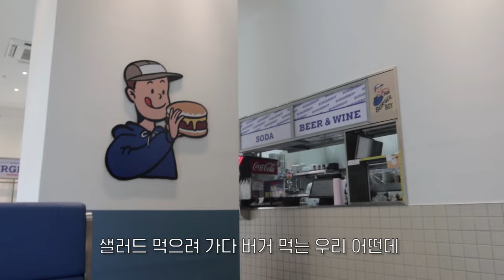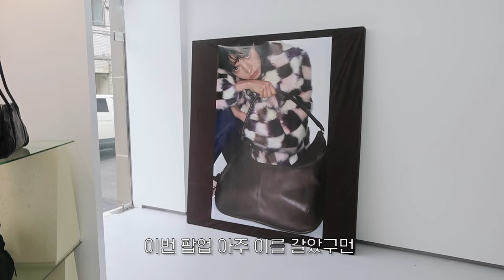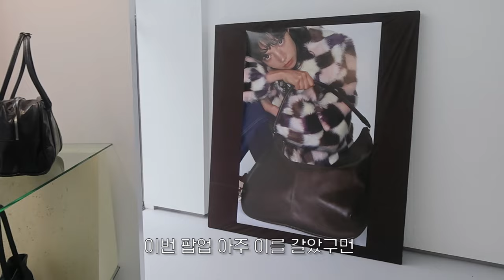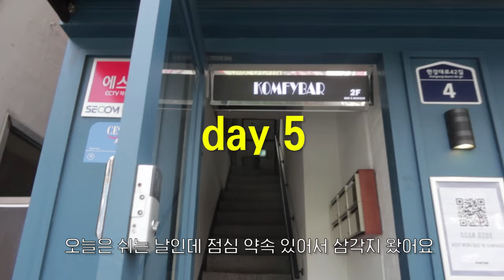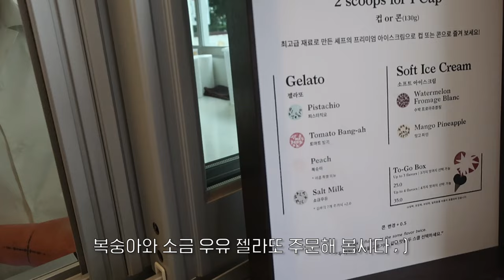OOTD vlog 가을 데일리룩! 언더스탠딩 신상 입기, 여밈과 쏘이르 팝업, 모노하, 뮤제드✴︎ 아우치 아이스크림, 빠르크 한남, 피자 맛집 컴피ㅣ9월 일상 브이로그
빠른 데일리룩을 구경하러 오세요♥

오늘은 8월 말에서 9월까지의 일상이에요!
요즘 하루에 행사도 많고
다양한 룩 입어볼 기회가 생겨서
여러분들에게 재밌는 영상 보여드리기 위해 고군분투 중이에요 ^,^
볼거리 가득한 영상 만들기 위해서
이번 주도 맛집, 카페 다양하게 다녀왔습니다 :)
다들 재밌게 봐주시고 좋아요, 댓글 많이 부탁해요♥

* 기재된 링크를 통해 발생한 수익의 일부를 지급 받을 수 있습니다.

Day 2

top : 브랜디멜빌 (일본 구매)

Day 3

bottom : 스텝어라운드  Nef wool knit half pants_LIGHT GREY

shoes : 흐꺙

Day 4